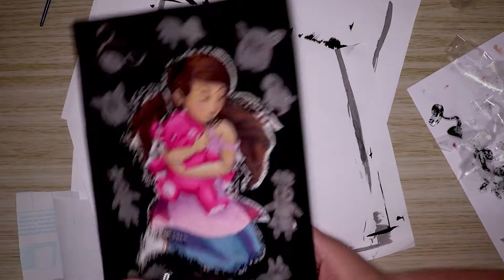Copic Marker and Black Ink Illustration + ANNOUNCMENT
ART MATERIALS:
Copic Ciao Marker
Waterproof Black drawing Ink
Strathmore Mixed Media Paper
iPad Pro